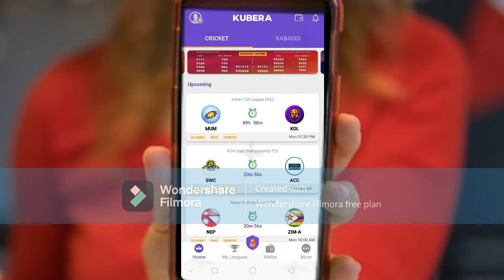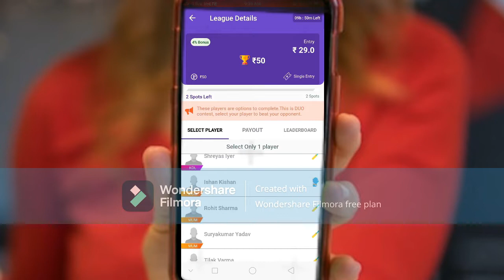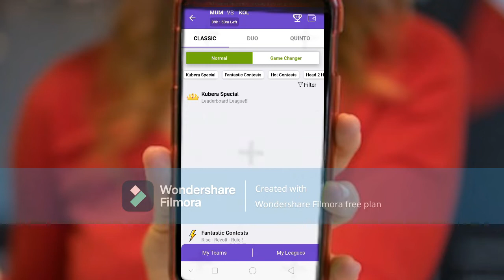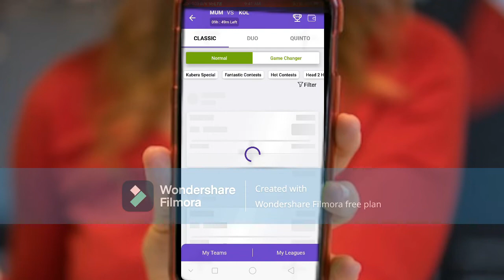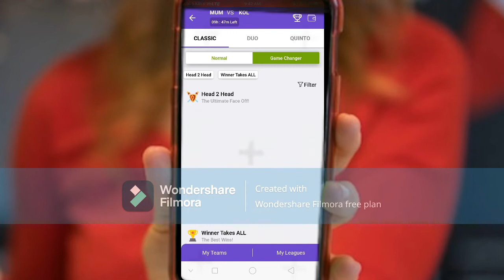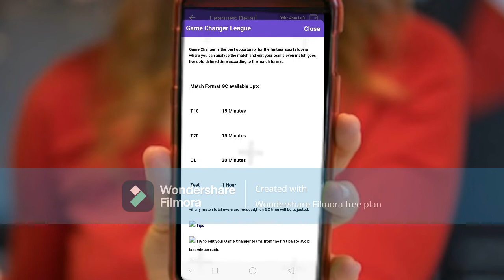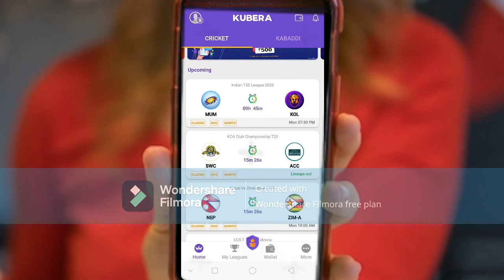How to play Kubera fantasy | My Earnings in Kubera fantasy | IPL 2023 best fantasy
Refer code : CRICTECH

                   (or please type @Crictechtamila on telegram u can find our channel )